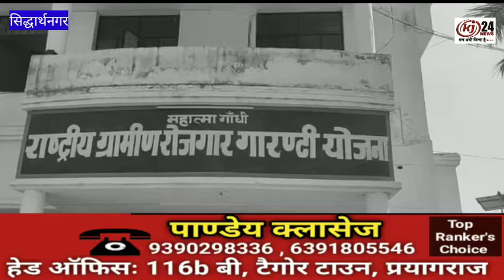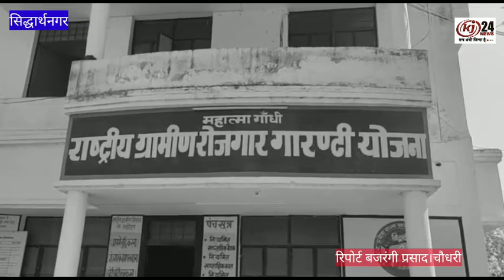स्थानीय जॉब कार्ड धारक मजदूर का नाम ही गायब रोजी रोटी के लिए बढ़ा स्थानीय मजदूरों का समस्या